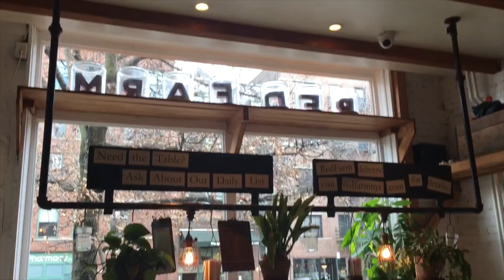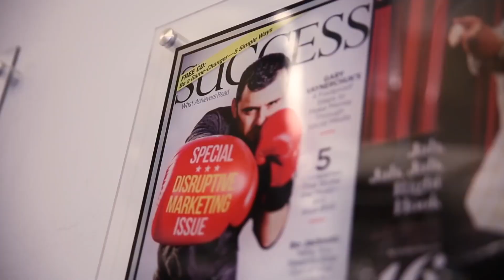Brit IRL: Chatting With Hayley Barna + Gary Vaynerchuk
So… What makes a person successful? Hayley Barna + Gary Vaynerchuk give us the lowdown.